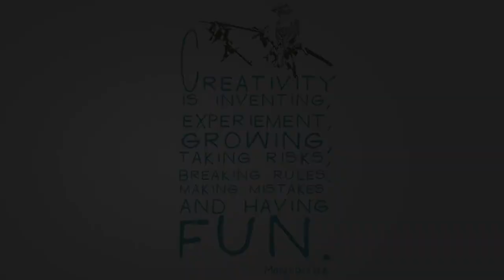Lauren Howe - Video Referencing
References:

Spider-Man vs Green Goblin - First Fight Scene - Spider-Man (2002) Movie CLIP HD.
(2017) YouTube: TopMovieClips

Drawing Superheroes (1 of 3).
(2007) YouTube: Batmitey

Darth Vader vs Luke Skywalker (art).
(2016) YouTube: electronicdave2

Star Wars: Episode V - I am your Father.
(2014) YouTube: Star Wars Malaysia

Dial B for Blog - Image from Amazing Spider-man #14 - July 1964

(2013) YouTube: Tom Ryan's Studio

Tron Legacy - Soundtrack OST - Recognizer - Daft Punk.
(2010) YouTube: Tron Legacy